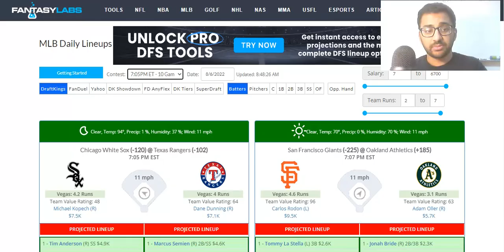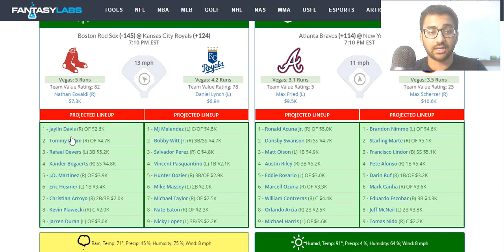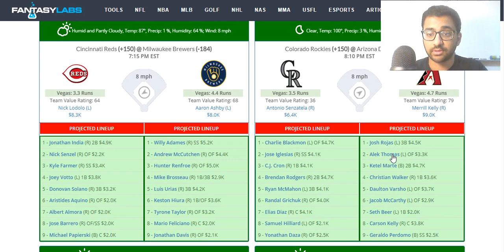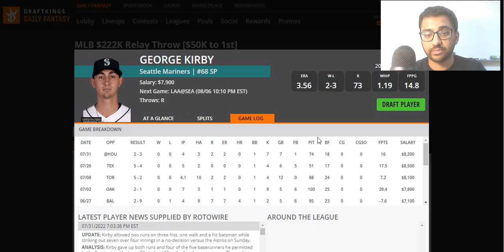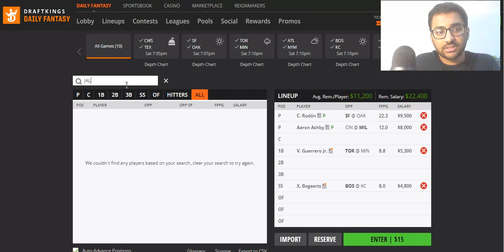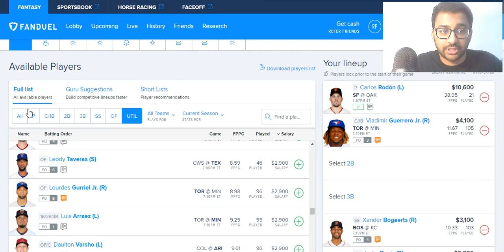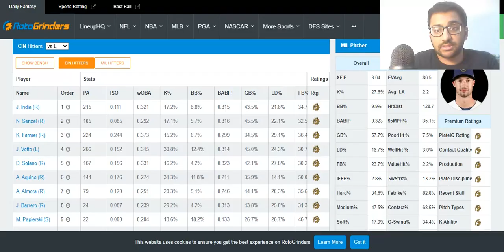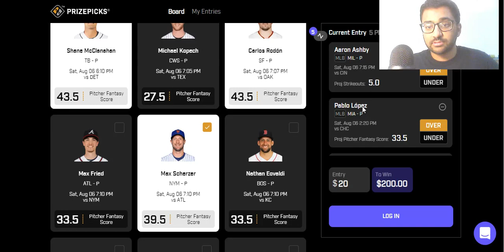PRIZEPICKS DRAFTKINGS & FANDUEL 8/6/22 MLB TOP PLAYS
Here are my 8/6/22 MLB PrizePicks Draftkings & Fanduel picks!
PrizePicks: code "process"